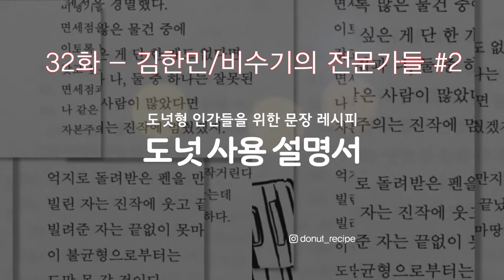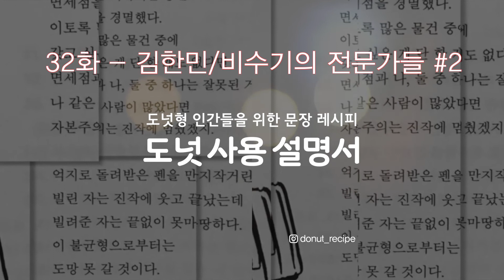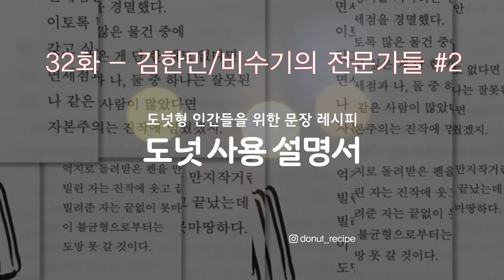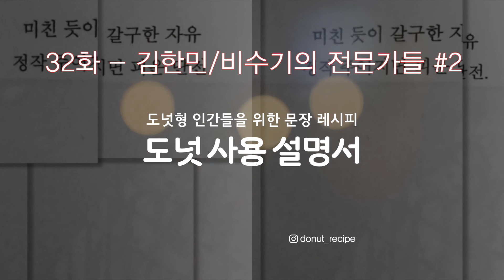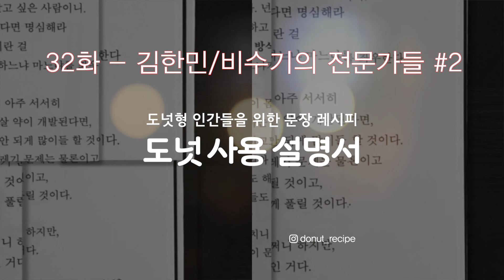도넛 사용 설명서 32화 - 김한민/비수기의 전문가들 #2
[도넛 사용 설명서] - 도넛형 인간들을 위한 문장 레시피

안녕하세요, 혹시 도넛형 인간이신가요?
채워도 채워도 마음 한가운데에
동그란 구멍이 있는 것 같은,
그런 분들과 나누고 싶은 책 속 문장들을 소개합니다.

음악 하는 홍재목,
문학 서점을 운영하는 차경희가 주고받는 이 대화는
깊은 밤 해방촌의 '고요서사'에서 녹음되며,
매주 월요일과 목요일(팟빵, 팟티, 유튜브 등)에 업로드합니다.

* '도넛형 인간'이란 말은
김연수 작가의 『청춘의 문장들』에서 비롯했습니다. :-)

"내 마음 한가운데는 텅 비어 있었다.
지금까지 나는 그 텅 빈 부분을 채우기 위해 살아왔다.
사랑할 만한 것이라면 무엇이든 빠져들었고
아파야만 한다면 기꺼이 아파했으며
이 생에서 다 배우지 못하면 다음 생에서 배우겠다고 결심했다.
하지만 아무리 해도 그 텅 빈 부분은 채워지지 않았다.
아무리 해도, 그건 슬픈 말이다.
그리고 서른 살이 되면서 나는 내가 도넛과 같은 존재라는 걸 깨닫게 됐다.
빵집 아들로서 얻을 수 있는 최대한의 깨달음이었다.
나는 도넛으로 태어났다.
그 가운데가 채워지면 나는 내가 아닌 다른 사람이 되는 것이다."
- 7쪽 중에서

*Instargram
홍재목(@hongjaemok)
고요서사(@goyo_bookshop)
도넛 사용 설명서(@donut_recipe)